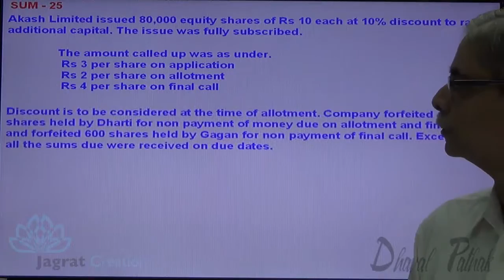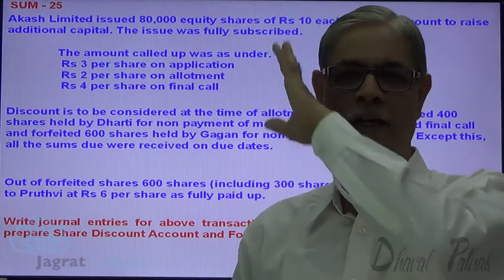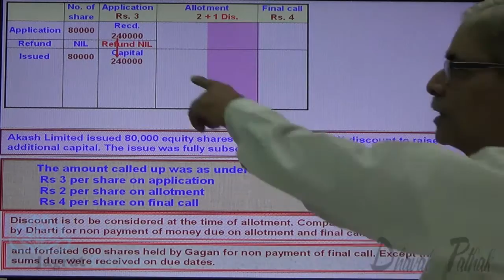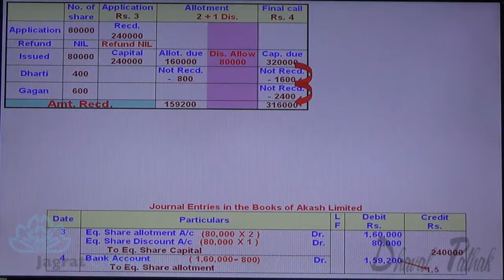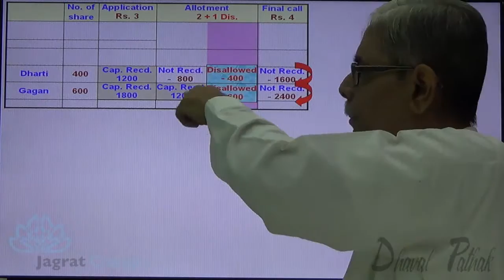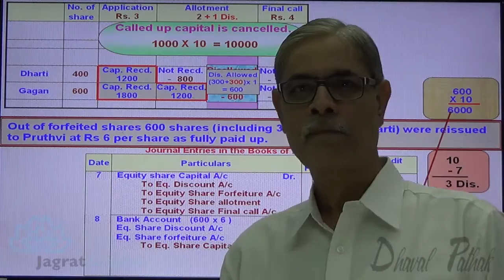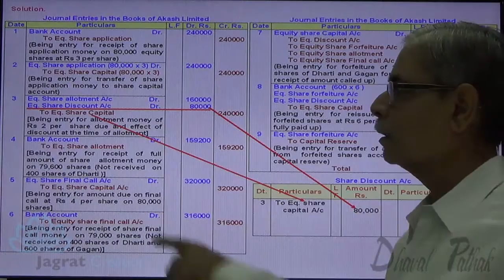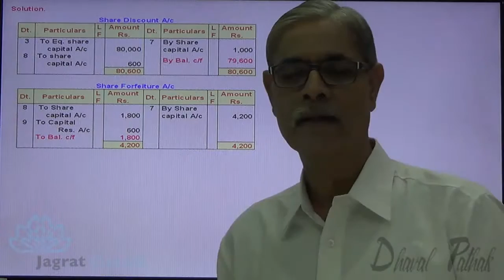25 Share Capital Transactions C B S E I C S E and Other Higher Secondary Boards